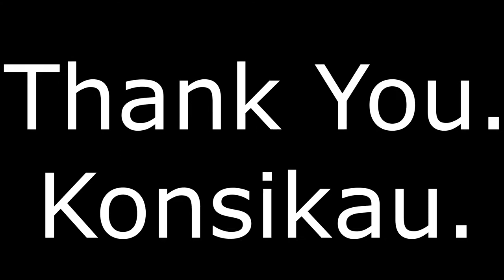QQ Japan by Citizen watch A482 review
Watch review QQ watch in Malaysian (MAS) language (Sabahan) (SBH).